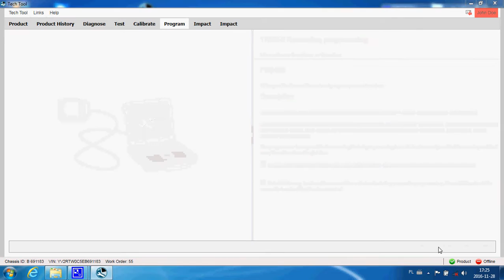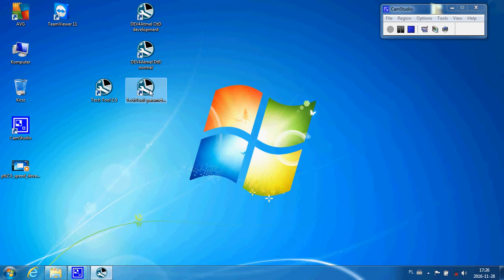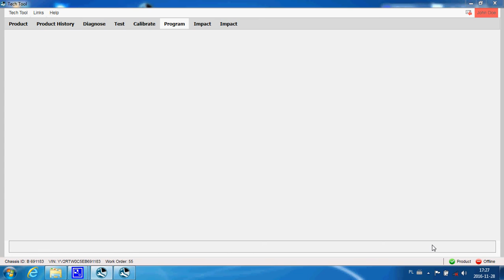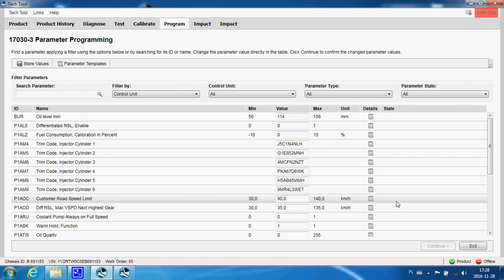Tech Tool 2.5 parameters programming part2